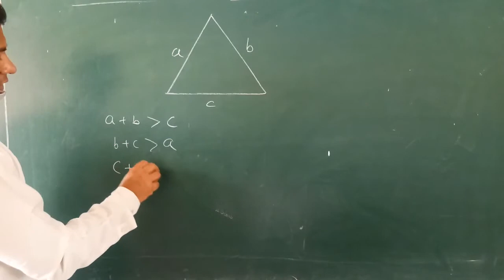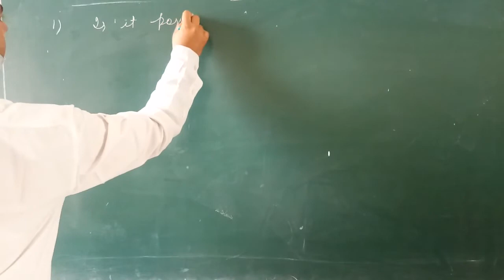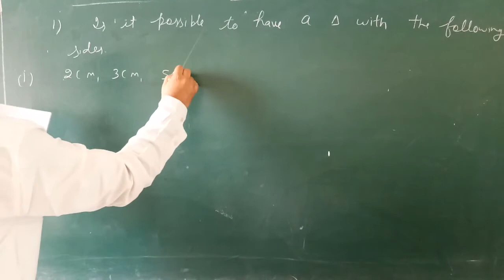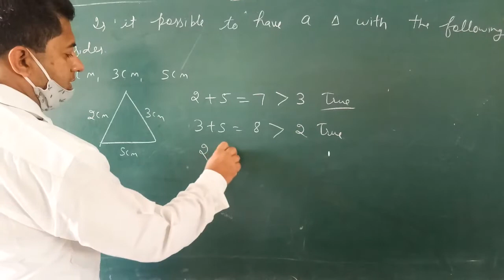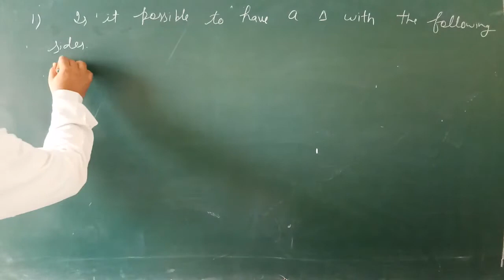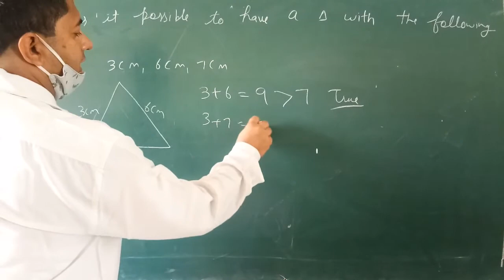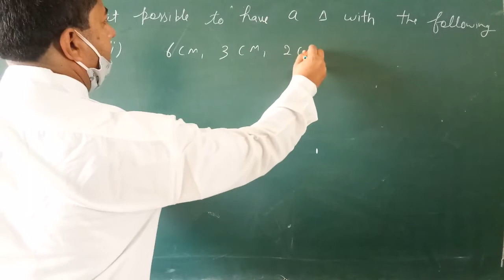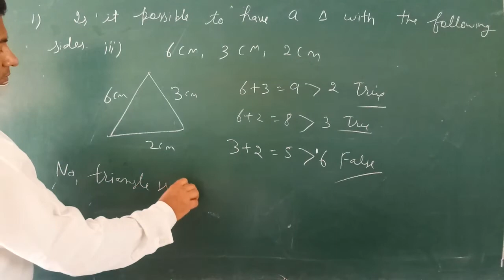7Th Maths Video 1